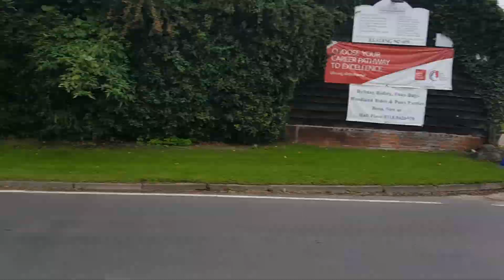Crazy French Bulldog!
Bob the French Bulldog and I go for a lunchtime walk.

I need to walk with Bob on the lead a little more. I spent a lot of effort when he was a young puppy training him to walk with loose lead and listen to "on me" which means walk by my side. However, I mostly drive him to places where I let him off lead so when I do walk with him on lead, we are a little out of practice and have both forgotten our training! So he is starting to pull on the lead.